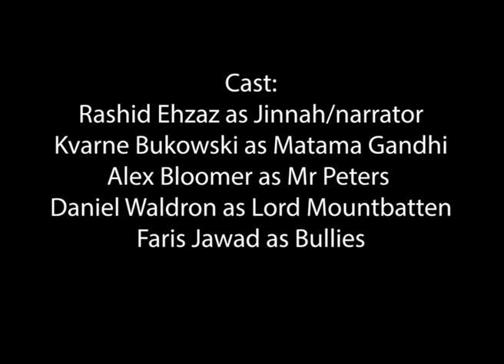Pakistan Zindabad (Jinnah animated short)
A documentary-style animated short film that incorporates 3D animation as well 2D stills, this was a 6-month project while studying for masters, my aim was to promote Pakistani heritage and learning for those who want to learn about how Jinnah establishes Pakistan in the simplest form of communication.